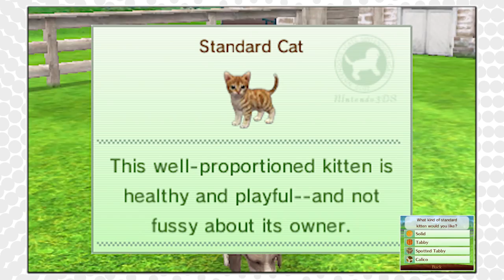Let's Play Nintendogs + Cats: Episode 3: Precious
It's been one whole year. Today we meet a cat with brain damage.

Follow me Twitch for random live streams!